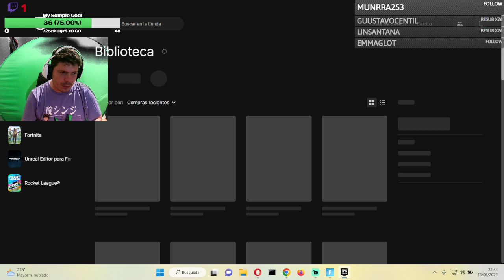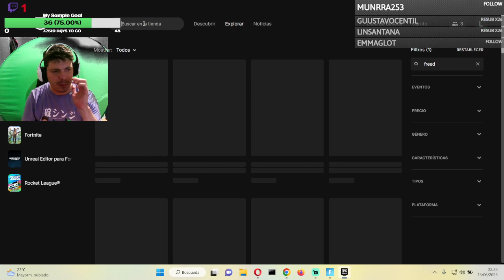fortnite con seguidores